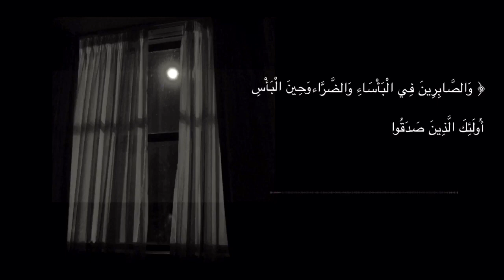حالات واتس قران بصوت جميل ♥️